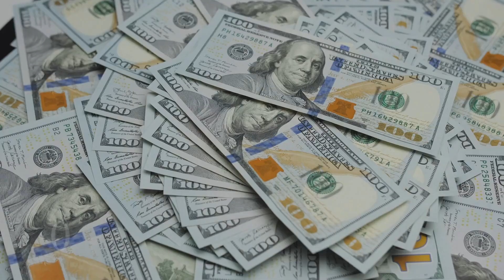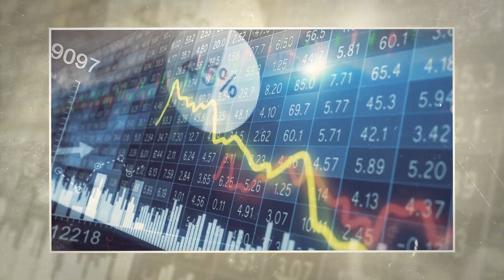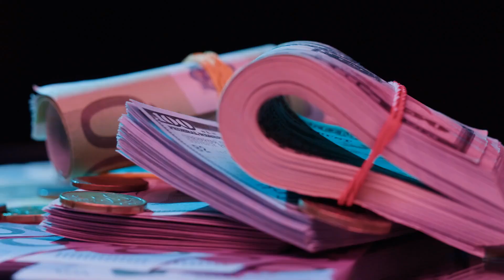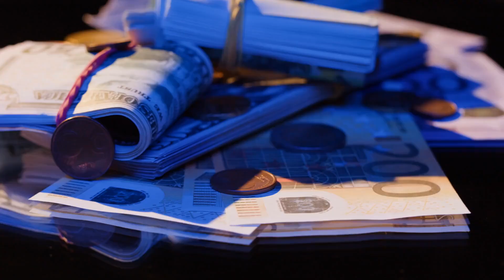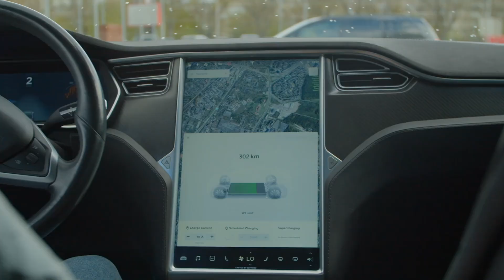Tesla Giga Berlin: Tesla's NEW $5.5B Gigafactory Is Open!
Tesla Giga Berlin: Tesla's New $5.5 Billion Gigafactory Is FINALLY Open! | Tesla has inaugurated the fourth Gigafactory in the German capital of Berlin, which is also the first in Europe. This development helps the electric vehicle maker further strengthen its European car market footprint. The move also augurs well for the investors who remain an excited lot.

Want to start a Youtube Channel like this? Get This FREE 10 Step Guide and learn how!

When Tesla’s CEO Elon Musk first announced the news in 2019, the expectations had already begun to build up for the new manufacturing facility. The long-awaited Tesla Giga Berlin project will likely roll out up to 5,00,000 vehicles at the site annually.

The earlier plan was to kickstart production at the manufacturing plant in 2021, but due to various unforeseen circumstances, including coronavirus pandemic, disruption in the supply chain industry, and environmental issues, had caused a delay in its inauguration.

Popularly referred to as the Real-life Tony Stark, Elon Musk is the founder and CEO of SpaceX, an American aerospace manufacturer and space transportation services. He is also the co-founder, CEO, and product architect at Tesla Motors, the founder of The Boring Company and Co-founder of Neuralink and initial chairman of OpenAI.

Tesla has proven that electric vehicles can be desirable, combining outstanding performance and high-tech interiors with usable driving range. The Model X crossover has room for up to seven. It’s also the most expensive Tesla, featuring the unique Falcon Wing doors. You have your pick of two sedans: the larger, more expensive Model S is a hot rod. The smaller, less pricey Model 3 Performance isn’t far behind. The company has also revealed its wildly styled pickup truck, the Cybertruck.
Tesla manufactures the Model S, the first zero-emission, zero-gas, full-size electric vehicle on the market.  In addition, Tesla has produced battery packs, electric motors, and other powertrain components that will power all-electric, plug-in vehicles—not only Tesla’s, but also those of other vehicle manufacturers.
Tesla Motors was formed to develop an electric sports car. Eberhard was Tesla’s chief executive officer (CEO) and Tarpenning its chief financial officer (CFO). Funding for the company was obtained from a variety of sources, most notably PayPal cofounder Elon Musk, who contributed more than $30 million to the new venture and served as chairman of the company, beginning in 2004.